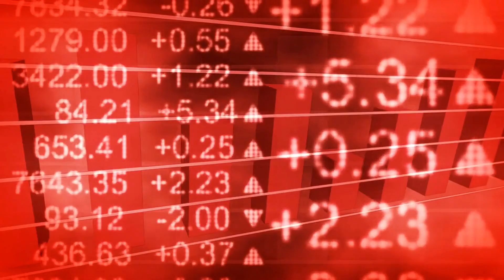Mum Lynx Pleaded with a Couple for Milk to Feed Her Cubs. The Astonishing Way She Repaid Their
Witness the incredible bond between a mum lynx and a couple as she pleads for milk to feed her cubs. You won't believe how she repaid their kindness!